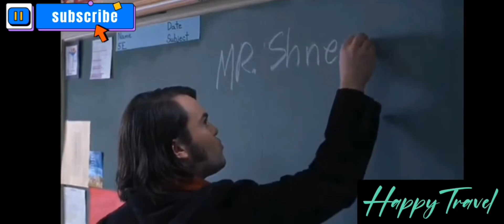School of Rock EP.2